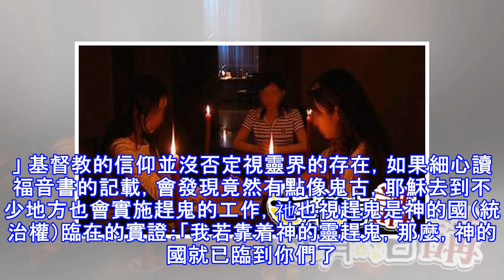牧師：少女玩筆仙靈魂出竅 險被邪靈推落樓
農曆七月俗稱的鬼月，源於佛教和道教。相傳在這個月，鬼門關大開。有人對此深信不疑，亦人認為是迷信。以下是基督教牧師L君的分享，他會從基督教的角度，講解靈界之事。至於是真是假，還是那一句：「信不信由你。」 基督教的信仰並沒否定視靈界的存在，如果細心讀福音書的記載，會發現竟然有點像鬼古，耶穌去到不少地方也會實施趕鬼的工作，祂也視趕鬼是神的國（統治權）臨在的實證：「我若靠着神的靈趕鬼，那麼，神的國就已臨到你們了。」（馬太福音十二章28節）。《聖經》中有不少談及靈異世界的經文，當然這個靈界我們一般可以理解為另外一個空間的事物，有所謂「三重天」的說法：第一重是物質界的天，第二重不少人相信是邪靈及天使活動的...